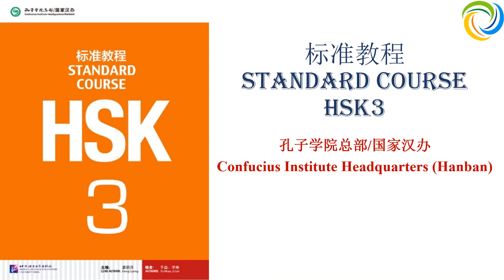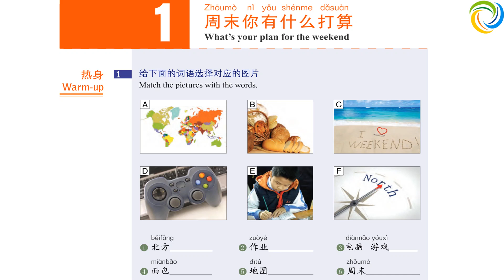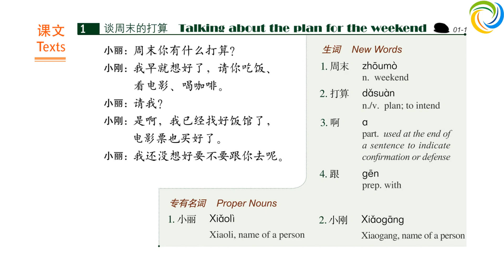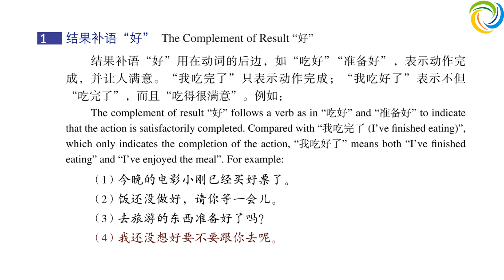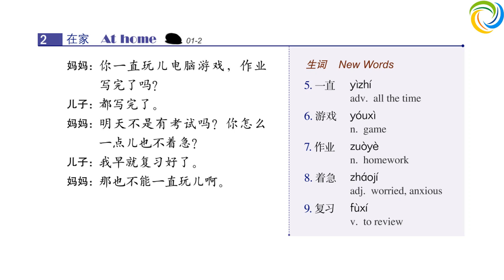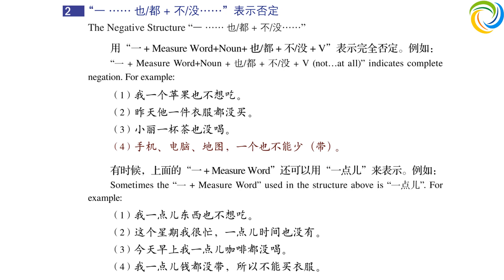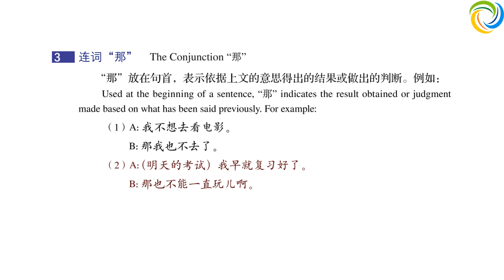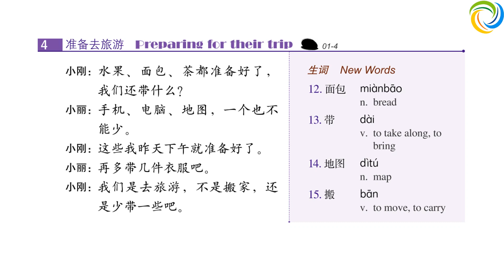标准教程 HSK3 - 第一课：周末你有什么打算？| Standard Course HSK3 | Giáo Trình Hán Ngữ Chuẩn HSK3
学汉语 HSK3
教汉语 HSK3

Amazing Languages